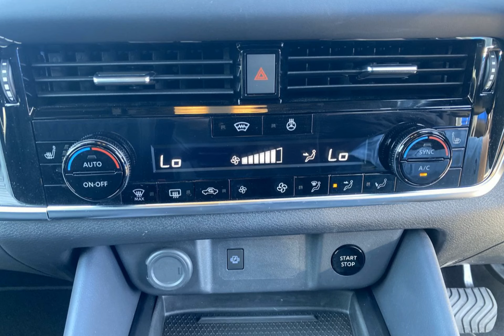For sale 2024 NISSAN QASHQAI E-POWER TEKNA PLUS AUTOMATIC HYBRID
For sale CU24WWL a 2024 NISSAN QASHQAI E-POWER TEKNA PLUS AUTOMATIC HYBRID with 5001 miles for only £34518. Don't miss out on your next used car come down and test drive it today!